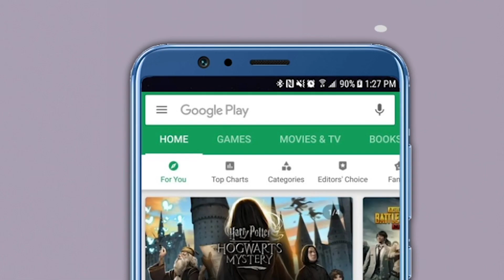Amol Mitkari Exclusive | नरेंद्र मोदींची तुलना गाढवासोबत केली तरी शोभणार नाही !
आज के शिवाजी-नरेंद्र मोदी' या पुस्तकावरून राज्यात निर्माण झालेला वाद अद्याप मिटण्याची शक्यता दिसत नाही.दरम्यान 'या' पुस्तकाच्या पार्श्वभूमीवर, आमचे प्रतिनिधी शिवाजी म्हामणकर यांनी राष्ट्रवादीचे नेते अमोल मिटकरी यांच्याशी बातचीत केली. यावेळी "नरेंद्र मोदींची तुलना गाढवासोबत केली तरी शोभणार नाही", अशी बोचरी टीका अमोल मिटकरी यांनी केली आहे.